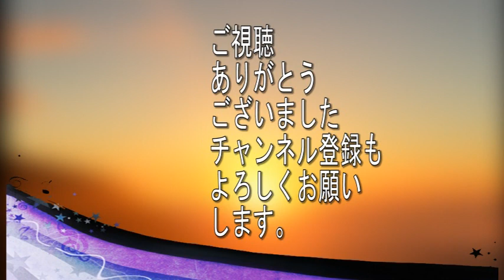若者たち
** 「みんなで歌おう。」高齢者施設レクレーション向けに作成しました。歌詞が画面に大きく出るので　リビングなどで一緒に　歌いやすいです。
僕の（介護福祉士として認知症高齢者の方の介護業務をしています）経験上　高齢者の方は　漢字をよく憶えてらっしゃり　よく読めるので　あえて　漢字を　多く　取り入れた歌詞を表示しています。その方が　脳の活性化も促すと思います。